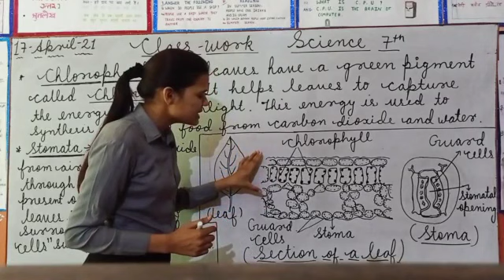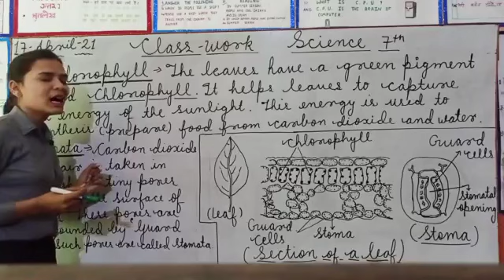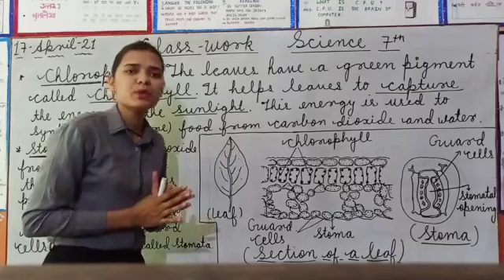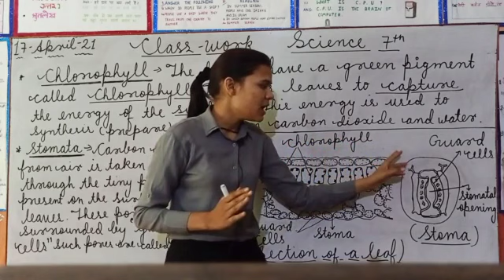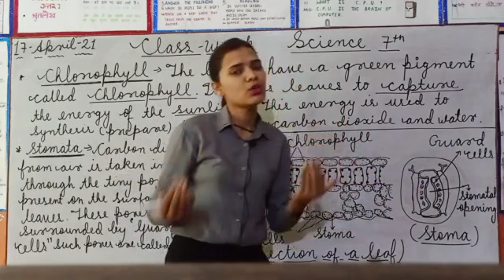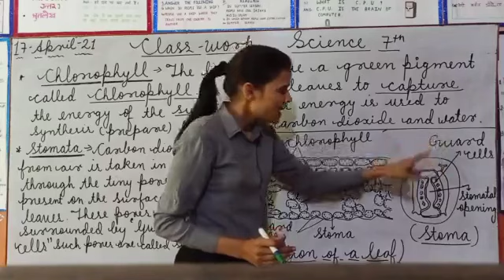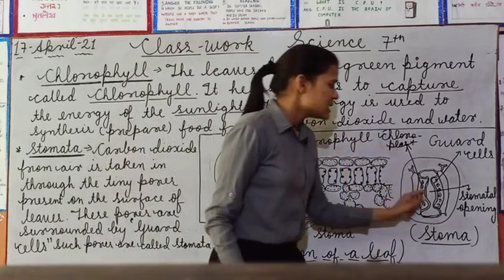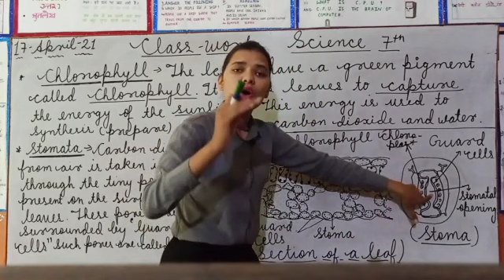Chloroplast and Stomata Class 7th Science